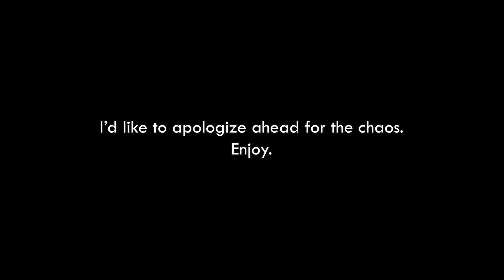[ENG SUB] Medschool Q&A (First Year Medicine) | w/ RMT dandan & BIOLOGIST clifford 😂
I made the effort to put ENG SUBTITLES on this video as we were speaking Bisaya a lot of times hehe. Anyway, hope you enjoy this video, mga Doc! We shared some of our lessons and funny memories from our first year in Medicine! This was supposed to be a Sat upload,  wi-fi has been trashy but trying to be consistent here 😫!

▶ This channel is dedicated to being your companion through medical school & achieving our MD dreams 🩺; by providing information, showing scenarios you can relate to, studying with you, or even entertain you when you're feeling under the weather. Long story short, let's grow in Medicine together! 🤗
You may want to watch 🎥:
Acing NMAT in 1 month
 Some info about me:
College: BS Pharmacy in Southwestern Univerity PHINMA
Medical School: Cebu Institute of Medicine

Hand-drawn Flower Art (on intro vid): @nin.aesthete on Instagram